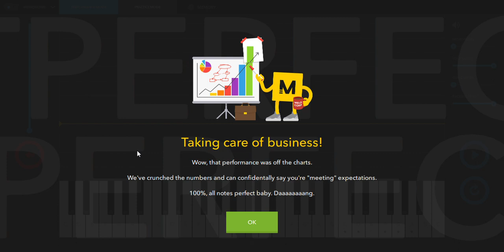Melodics - Cheese Perfect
Playing **Cheese Perfect** song from Melodics using a Novation Launchkey61. All credits to the authors and Melodics.